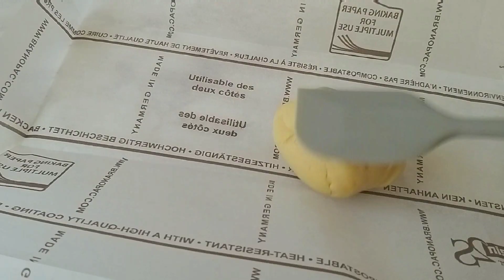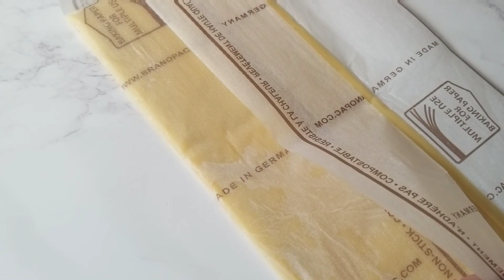藍帶廚師分享法式塔皮製作全攻略,中筋VS低筋做对比,PF vs SF Which one is better,Calculate tapi size with numbers,パート•シュクレを作る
製作食譜：
歐洲流行款（中力粉製作）可得到120g塔皮
中力粉57g
杏仁粉7g
黃油27g
粉糖22g
全卵10g
鹽0.5g
以上中力粉+杏仁粉=64g

傳統經典款（薄力粉為主製作）
薄力粉46g
強力粉12g
杏仁粉6g
黃油27.5g
粉糖18.5g
卵黃9g
鹽0.5g
以上薄力粉+強力粉+杏仁粉=64g

塔皮需要使用兩層油紙夾住擀開（被法國老師認為是最好的方法）
如果不用公式計算，由於擀開的塔皮是圓形，利用率低
包入油紙一個簡便，另一個提高利用率，加上計算，利用率更高
計算公式：（根據麵團重量換算成想要的塔皮尺寸）
已知條件：塔皮厚度通常為3mm
塔皮重量（單位g）×681.82（係數）÷3（厚度，單位毫米）=總面積
總面積÷（您需要的一邊寬度，單位毫米）=另一邊寬度（毫米）

例如：本視頻的麵團重量是120g
想要的厚度是3mm
因為塔圈直徑是70mm，圈高是20mm，所以假設一邊寬度是100mm
計算如下：120g×681.82÷3÷100=272mm
也就是折疊油紙的另一邊寬度是27.2厘米
以上的計算希望能給您帶來方便和節省

塔皮做好後放冰箱冷凍20分鐘再利用。 （熱的城市冷藏根本不行）
烤箱預熱160攝氏度，用160攝氏度烤20分鐘。 （時間最佳）

Make recipes:
Popular European style (made with all-purpose flour) can get 120g tapio
7g almond flour
27g butter
Powder sugar 22g
Whole egg 10g
Salt 0.5g
The above all-purpose flour + almond flour = 64g

Traditional classic (mainly made of low-gluten flour)
Low-gluten flour 46g
High-gluten flour 12g
6g almond flour
27.5g butter
Powder sugar 18.5g
Egg yolk 9g
Salt 0.5g
The above low-gluten flour + high-gluten flour + almond flour = 64g

Tapi needs to use two layers of oiled paper to clamp and roll out (it is considered by the French teacher to be the best method)
If you don’t use the formula to calculate, because the rolled tapie is round, the utilization rate is low
One is easy to pack into oil paper, the other improves the utilization rate, plus calculation, the utilization rate is higher
Calculation formula: (convert to the desired tapi size according to the dough weight)
Known conditions: the thickness of the tapee is usually 3mm
Tapie weight (unit g) × 681.82 (factor) ÷ 3 (thickness, unit mm) = total area
Total area ÷ (the width of one side you need, in mm) = the width of the other side (mm)

For example: the weight of the dough in this video is 120g
The desired thickness is 3mm
Because the diameter of the tower ring is 70mm and the ring height is 20mm, it is assumed that the width of one side is 100mm
The calculation is as follows: 120g×681.82÷3÷100=272mm
That is, the width of the other side of the folded oil paper is 27.2 cm
The above calculations hope to bring you convenience and savings

After the tapi is made, put it in the refrigerator for 20 minutes before reuse. (Hot city refrigeration simply won’t work)
Preheat the oven at 160 degrees Celsius and bake at 160 degrees Celsius for 20 minutes. (The best time)

制作食谱：
欧洲流行款（中力粉制作）可得到120g塔皮
中力粉57g
杏仁粉7g
黄油27g
粉糖22g
全卵10g
盐0.5g

传统经典款（薄力粉为主制作）
薄力粉46g
强力粉12g
杏仁粉6g
黄油27.5g
粉糖18.5g
卵黄9g
盐0.5g
以上薄力粉+强力粉+杏仁粉=64g

塔皮需要使用两层油纸夹住擀开（被法国老师认为是最好的方法）
如果不用公式计算，由于擀开的塔皮是圆形，利用率低
包入油纸一个简便，另一个提高利用率，加上计算，利用率更高
计算公式：（根据面团重量换算成想要的塔皮尺寸）
已知条件：塔皮厚度通常为3mm
塔皮重量（单位g）×681.82（系数）÷3（厚度，单位毫米）=总面积
总面积÷（您需要的一边宽度，单位毫米）=另一边宽度（毫米）

例如：本视频的面团重量是120g
因为塔圈直径是70mm，圈高是20mm，所以假设一边宽度是100mm
计算如下：120g×681.82÷3÷100=272mm
也就是折叠油纸的另一边宽度是27.2厘米
以上的计算希望能给您带来方便和节省

塔皮做好后放冰箱冷冻20分钟再利用。（热的城市冷藏根本不行）
烤箱预热160摄氏度，用160摄氏度烤20分钟。（时间最佳）